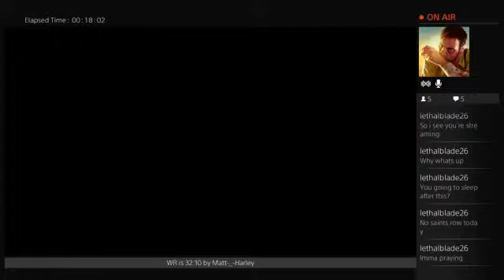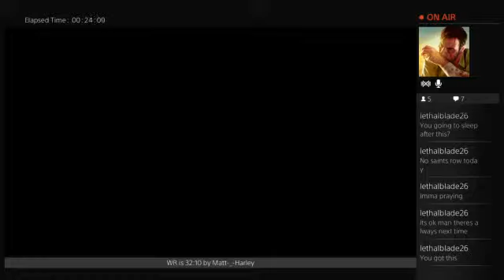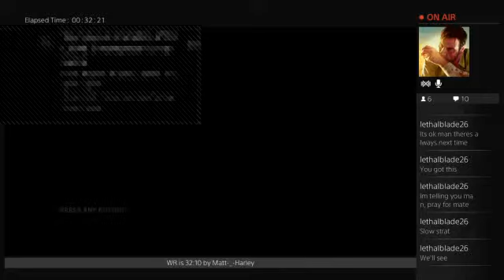Left Behind Hard Speedrun 32:11